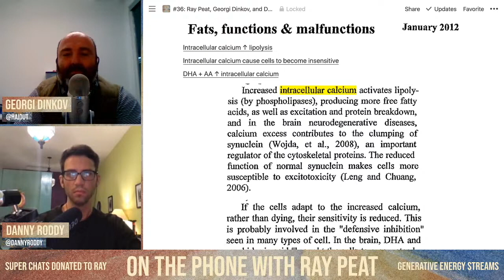Ray Peat on Low Serum Magnesium, Inaccurate Magnesium Tests, Hypothyroidism